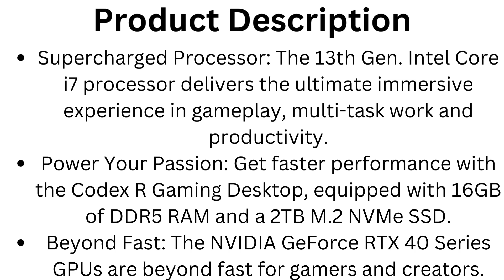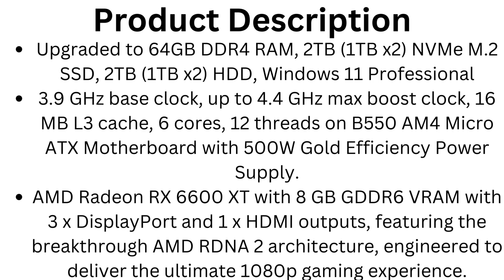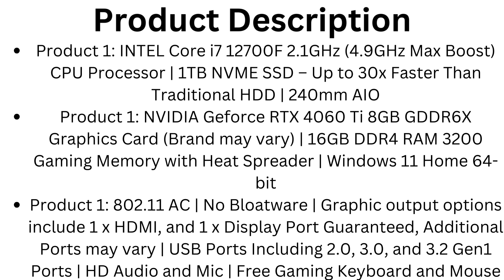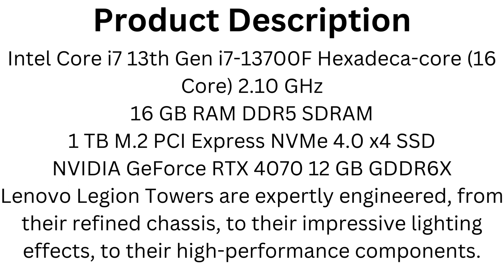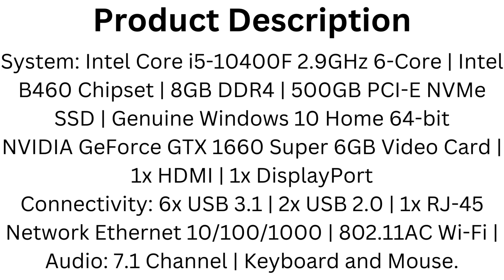Best Budget Gaming Pc 2024. _Product Review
Best Budget Gaming Pc 2024.
1.MSI Codex R Gaming Desktop: Intel Core i7-13700F
2.Latest HP OMEN 30L Gaming Desktop
3.Dell XPS 8960 Gaming Desktop PC Computer Tower 2023
4.Skytech Gaming Archangel Gaming PC Desktop
5.Lenovo Legion T5 26IRB8 90UT000VUS Gaming Desktop Computer
6.CyberpowerPC Gamer Xtreme VR Gaming PC
7.Skytech Gaming Nebula Gaming PC Desktop
8.Dell Alienware Aurora R13 Gaming Desktop Computer